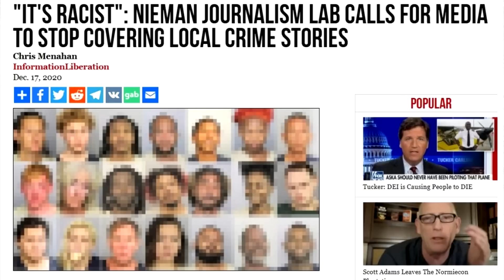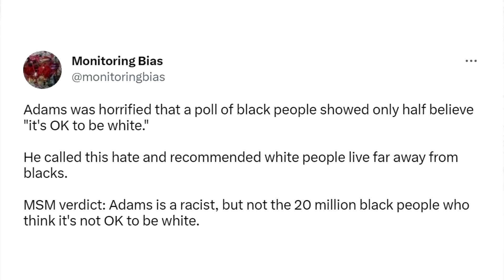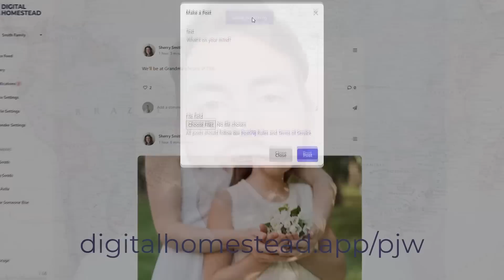Scott Adams is cancelled.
LOCALS (Exclusive content! No ads.)

BITCOIN WALLET: 3EMQG9EhPkoFbX5F19RTGZs8rPqGYm2mp9
BITCOIN CASH WALLET: qrxhqz9ka423v68qwc7nyqc88q3mx9ea5gcpz88a0l
LITECOIN WALLET: MSs2rWgM571WM3zUnL255gccoQAdz9L6CG
ETHEREUM WALLET: 0x21221F5da5e70F46Bbfa755f89e312daDa51f115